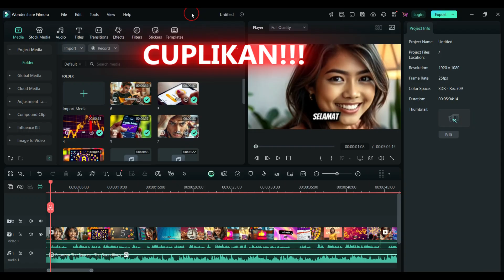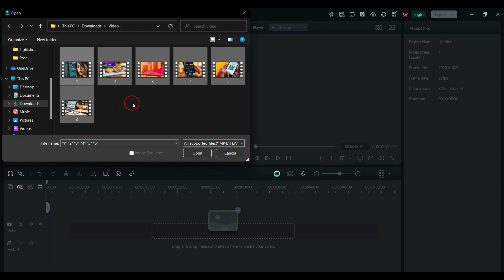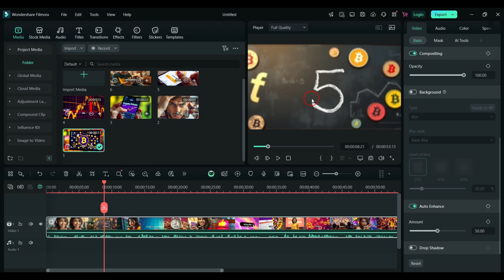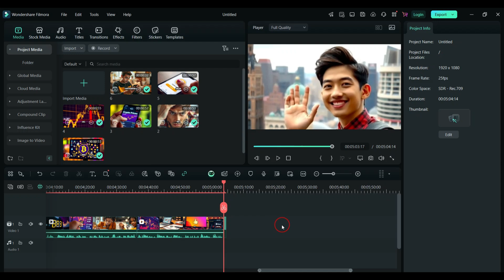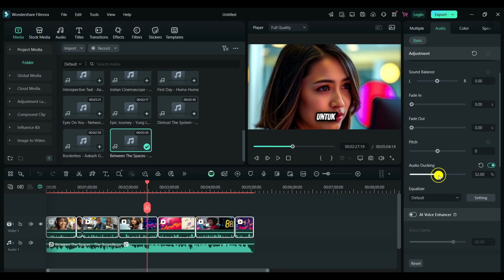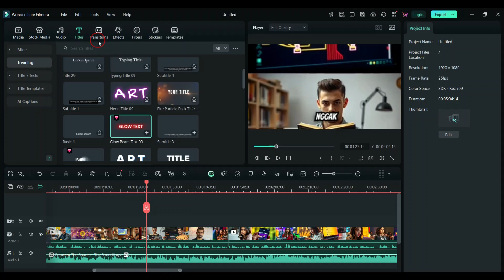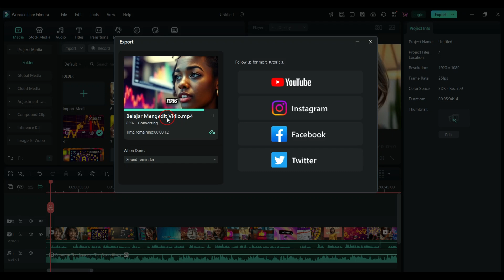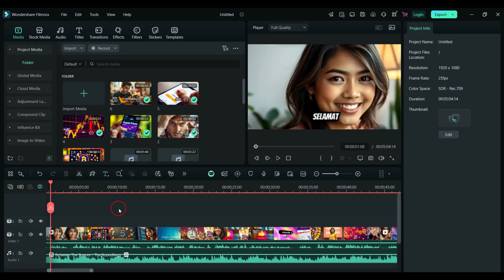Cara Edit Video di Laptop & PC dengan Wondershare Filmora | Tutorial Lengkap Terbaru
Mau belajar edit video di laptop atau PC dengan mudah? 🎬
Di video ini, kamu akan mempelajari cara edit video menggunakan Wondershare Filmora mulai dari dasar hingga fitur canggih. Tutorial ini cocok untuk pemula maupun yang sudah terbiasa mengedit, karena dijelaskan langkah demi langkah secara praktis, cepat, dan lengkap.

👉Cara import dan edit video dengan Wondershare Filmora
👉Menambahkan teks, transisi, musik, dan efek
👉Tips membuat video jadi lebih menarik dan profesional
👉Cara export video dengan kualitas terbaik

Filmora adalah salah satu software edit video terbaik yang ringan dan mudah digunakan. Tonton sampai selesai dan jadilah lebih mahir dalam mengedit video untuk YouTube, presentasi, maupun konten kreatif lainnya!